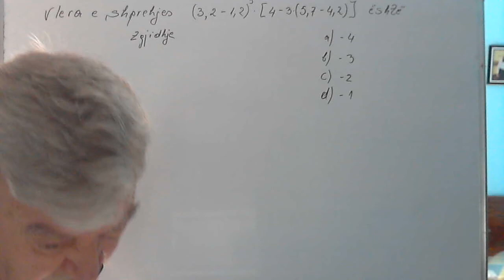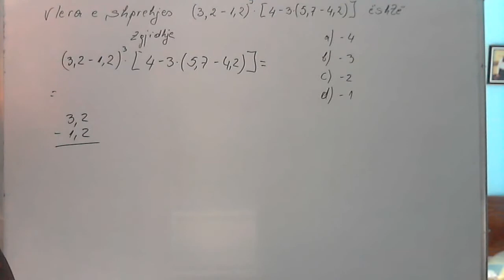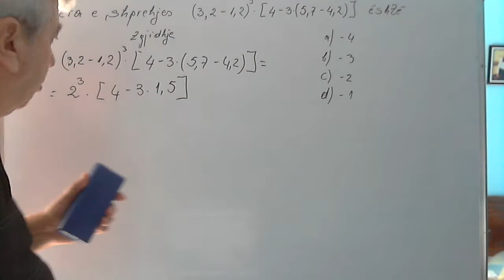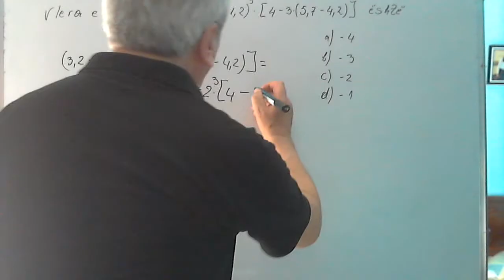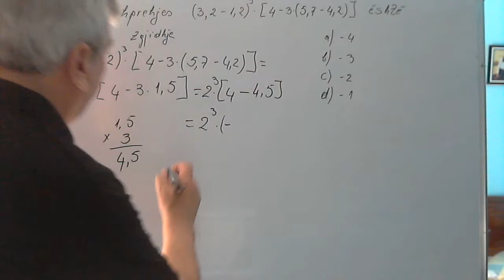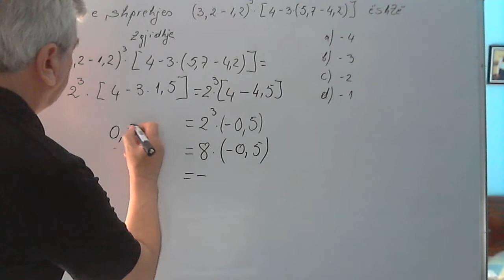Ushtrime matematike kl 8 / Vlera e një shprehje numerike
Meqenëse lënda e matematikës ka pak vështirësi për tu përvetësuar nga një pjesë nxënësish, do të fillojmë me disa ushtrime të thjeshta që i përshtaten ushtrimeve të klasës së 8 të ciklit të lartë të shkollës 9 vjecare por që bëjne një lidhje të natyrëshme me njohuritë e fitura në klasat e mëparëshme.
 Në grupin e pare, do të zhvillojmë disa ushtrime që kanë të bëjnë me njohuri elementare nga  thysat e numrat dhjetorë me fuqinë e numrit me  rrënjën katrore etj.
 Gjithashtu do të japim edhe disa kuptime mbi matjet e figurave gjeometrike dhe llogaritjen e perimetrave e sipërfaqeve të tyre mbi kongruencën e trekëndëshave e veti të trekëndëshit kënddrejtë.
Më pas do të japim ushtrime për funksionin mënyrat e dhënies së tij, për shprehje me ndryshore e ekuacionet e inekuacionet si dhe koncepte të tjera që përmban programi i matematikës në këtë klasë.
Në këto video do të kujdesemi të futim dhe njohuri për shndërimet gjeometrike për trupat gjeometrikë sipërfaqet e vëllimet e tyre e njohuri nga statistika e probabiliteti